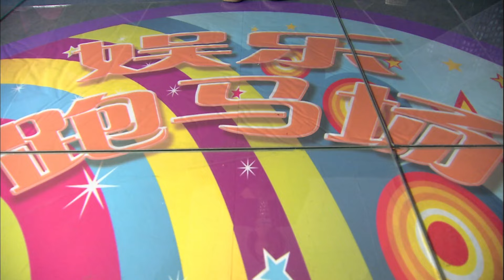【CLIP】朱大琴请与本台联系｜女子有钱后的第一件大事 就是还一块钱